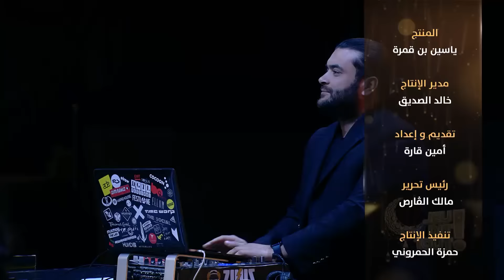Jeu Dit Tout S05 Episode 26 19-03-2024 Partie 02